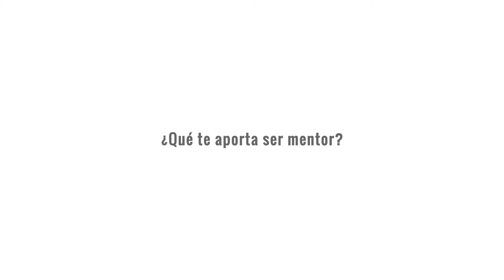Mentor - Francisco Pozo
Entrevista realizada a Francisco Pozo durante la II Jornada Guadalinfo Impulsa celebrada el pasado 10 de Noviembre en Vélez Málaga.